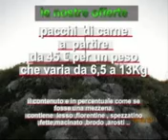az agricola e macelleria capitani